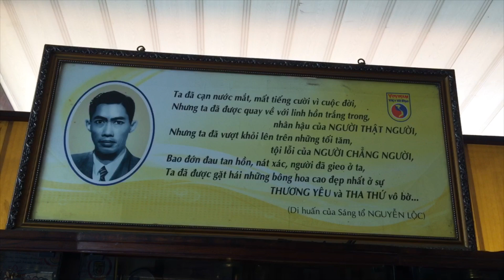VOVINAM-VIỆT VÕ ĐẠO Thắt ĐAI Võ Sư Tại Tổ Đường 2019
Lễ thắt đai cho tân khoa khoá thi cao đẳng vovinam viet vo đao 2019